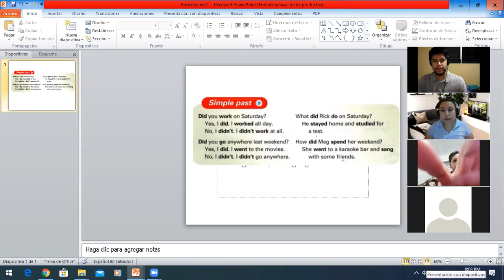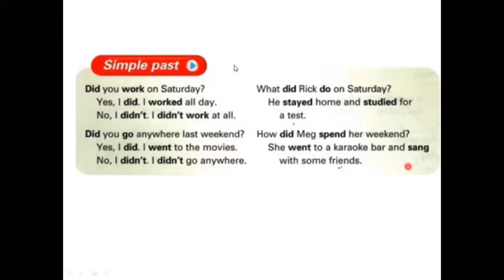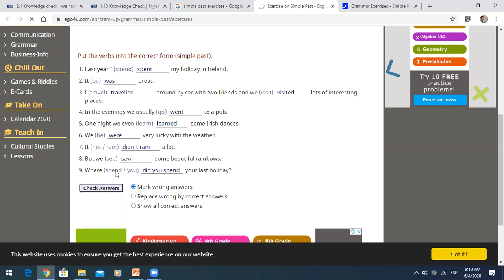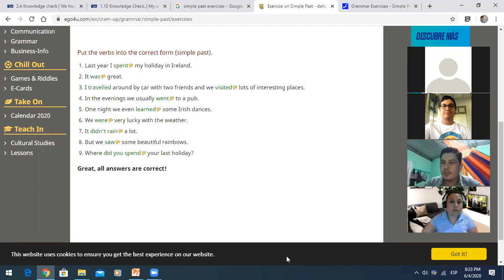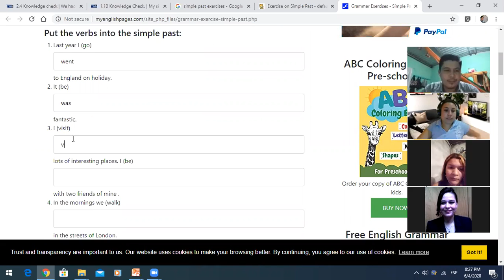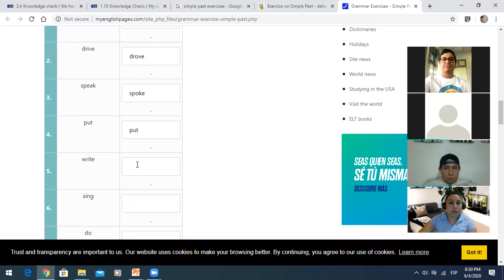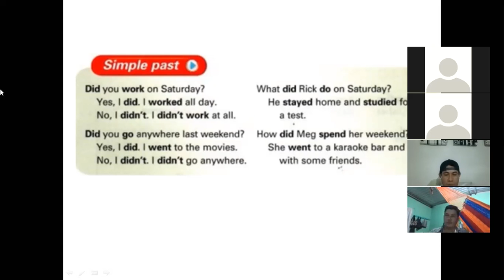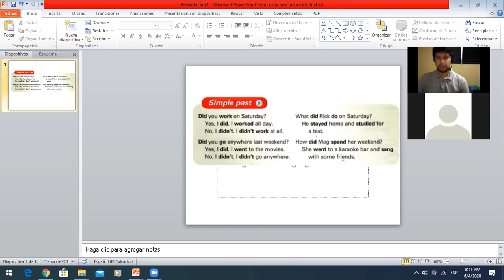Ingles Corporativo- Simple past introduction